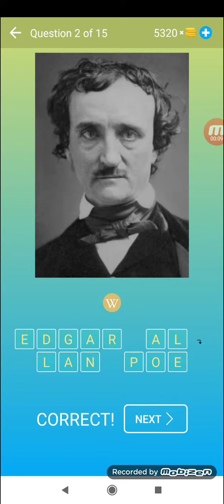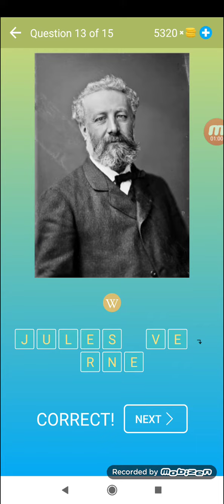Quiz Indovina VIP Livello 20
Beeks